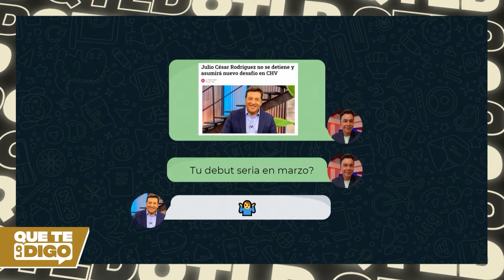"Estoy seguro que lo va a hacer bien”, J.P. Cretton sobre el nuevo animador de Podemos Hablar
En el programa QueTeLoDigo”, el periodista Luis Sandoval aseguró que Chilevisión ya tiene el reemplazo de Cretton para el programa Podemos Hablar.